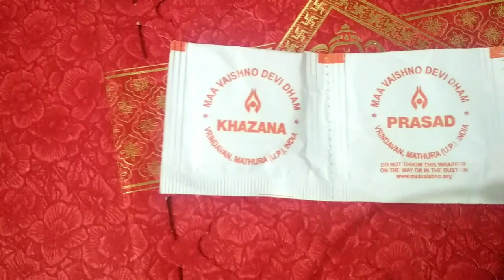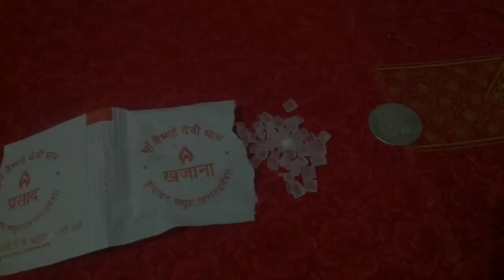Prem mandir vrindavan | vaisno devi mandir, mathura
HELLO FRIENDS.
Is video me mai mathura vrindavan ke kai sare mandir mandir dekhe hai aur koshish ki hai ki aapko bhi is sabhi mandiro ko dikhya jaye,dekhne ke liye aap log video ko last tak jaroor dekhe ...

Mathura darshan part-3 | Prem mandir | vaisno devi mandir|